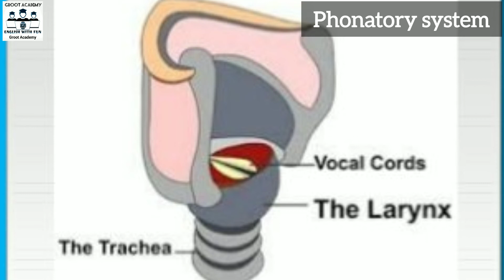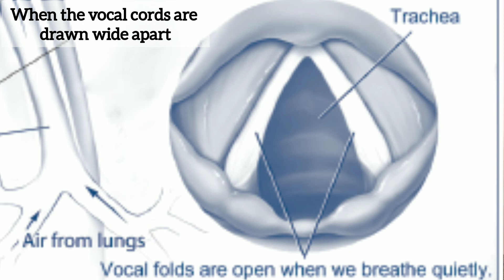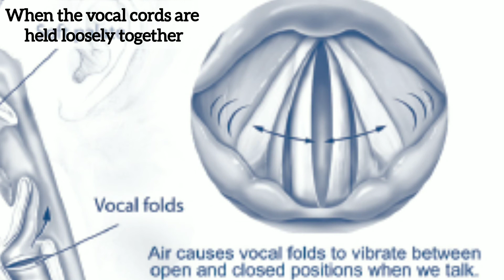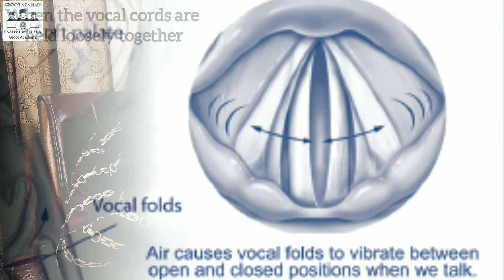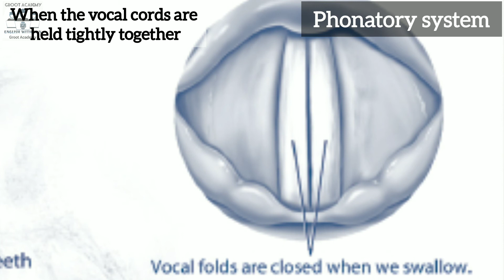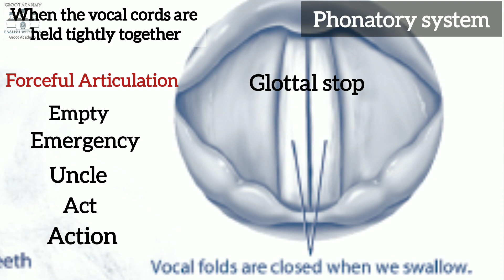Phonetics | Phonatory_System in detail | Voiced and Voiceless Sounds |Vocal Cords| Namratha Dagora.